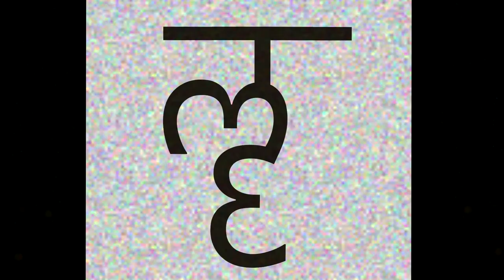Cancerians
Music is the fruit that must be nourished For It provides us with a gateway towards the soul.